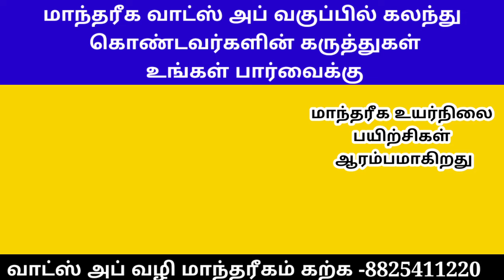அடிப்படை மாந்தரீக பயிற்சி படித்தவர்களின் கருத்து01#kerala mantharega nilaiyam#